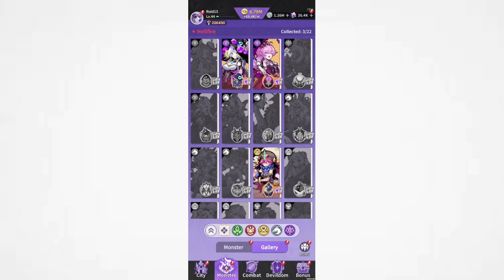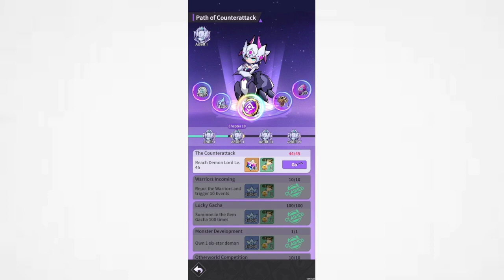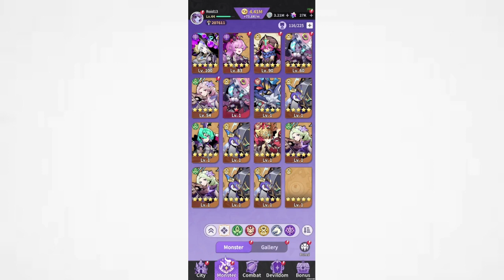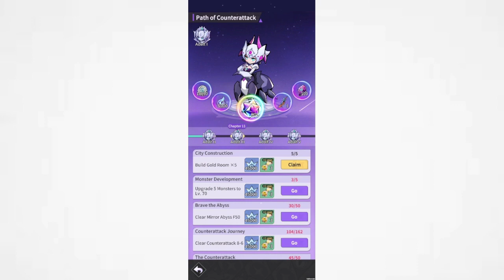Monster Never Cry: Gameplay Chapter 9 (Android)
-- I DO NOT SPEND MONEY ON GAMES--
-Join Monster Never Cry for amazing rewards
-Embrace the Anti-Hero Faction
-Synthesis and Evolution

Offered by
BOLTRAY GAMES